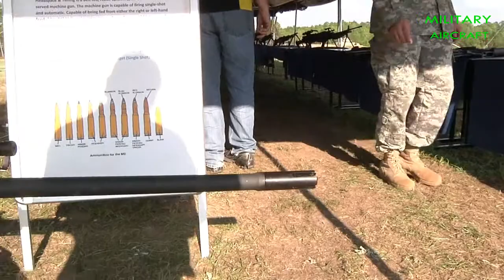US, UK Soldiers zero MILES gear for JRTC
Soldiers assigned to the 3rd Brigade Combat Team, 25th Infantry Division, and 2nd Battalion (The Rifles), 38th (Irish) Brigade, British Army, zero their multiple integrated laser engagement systems (MILES) on their weapons at Fort Polk, Louisiana, on Feb. 8, 2108. Soldiers assigned to the British Army are participating in the 25th Infantry Division’s an annual rotation at the Joint Readiness Training Center